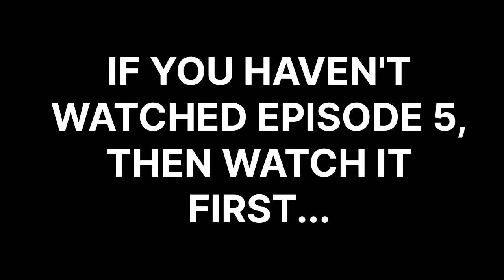Boruto Two Blue Vortex Episode 6 in Hindi